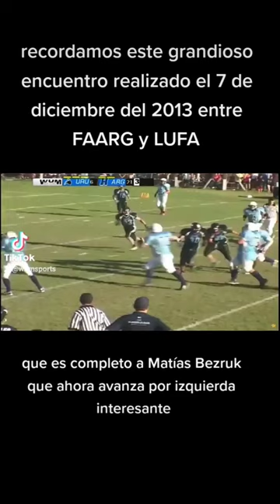@faargonline 7 DIC 2013